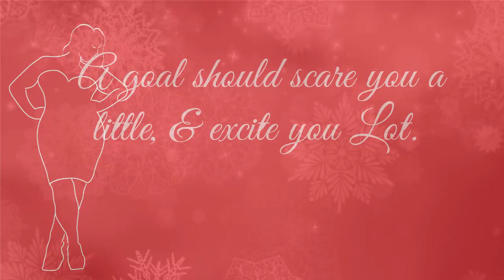Plus Size Holiday StyleBook| The Art of Wearing a Dress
With the Christmas & NYE right around the corner this is perfect video  guide to help you pick out your next look for all of those Holiday parties! Wishing you a beautiful and blessed Holiday Season!!!

All products are listed down below

Look 1
Dress Dia & Co
Flats Torrid
Bag Rue21

Look2
*Similar dress in store*
Tracee Ellis Ross for JCP  Long Sleeve Velvet Bodycon Dress
Wedge Booties Target
Sweater Purse Akira

Look3
Amanda Uprichard Fit And Flare Dress In Steel Velvet

Look4
Black Lace & Velvet Layered Trapeze Dress

Look5
Dipped Fur Stole
Wedge Booties Target

Look6
Lace Border Skater Dress

 Snapchat. @NadznNaNa
Twitter. @fullstyleinc